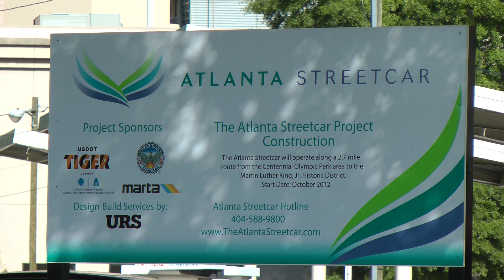Atlanta Streetcar - King District to Connector via Auburn Ave - 4/26/2013 - Construction Update #1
Atlanta Streetcar Construction - King Historic District to 75/85 Connector via Auburn Ave - 4/26/2013 - Update #1

Take a tour from Woodruff Park to 75/85 Connector via Edgewood Ave part of the 2.7 mile loop of the Atlanta Streetcar currently under construction in Downtown Atlanta, Georgia.

(6) Woodruff Park to Centennial Olympic Park via Peachtree St, Ellis St, Carnegie Way & Andrew Young International Blvd

The Atlanta Streetcar starter route will connect the Centennial
Olympic Park area (home to the Georgia Aquarium, the World
of Coca-Cola, the Georgia World Congress Center and the
future National Center for Civil and Human Rights) to the
Martin Luther King Jr. National Historic Site.

Project Characteristics
• East-West route = 2.7 track miles with 12
 stops/stations (in design)
• Electric streetcar vehicle
• Shared with other traffic, on-street lanes
• Overhead power system (single trolley wire)
• 15-minute frequency (average)
• Operational costs to be covered by fare box revenue,
 advertising, ADID, Atlanta car rental and hotel motel tax
 and federal funds

The Atlanta Streetcar transit system
is a collaborative public-private
partnership between the City of Atlanta (COA), the
Atlanta Downtown Improvement District (ADID),
and the Metropolitan Atlanta Rapid Transit Authority
(MARTA).

The purpose of the Atlanta Streetcar project is to provide
an integrated multi-modal, high-quality transit network that
links communities, improves mobility by enhancing transit
access and options, supports projected growth, promotes
economic development and encourages strategies to
develop livable communities.

On October 15, 2010 the City of Atlanta received notice
of a pending federal funding award of approximately
$47.6 million to fund the East-West route of the Atlanta
Streetcar. The total cost of the project is $69.2 million,
with capital match contributions from the City of Atlanta
$15.6 million and ADID $6 million as part of a total
contribution from ADID of $20 million over 20 years.
Benefits of the Atlanta Streetcar Project

Panasonic HS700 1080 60p HD, edited in FCP 7